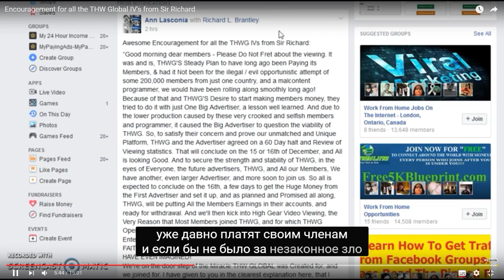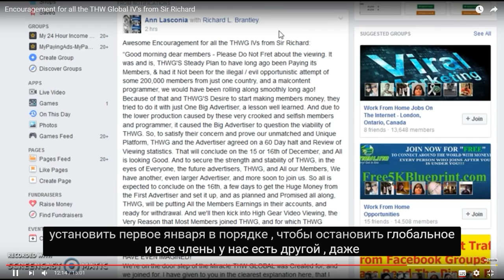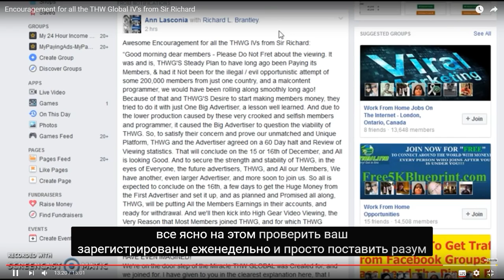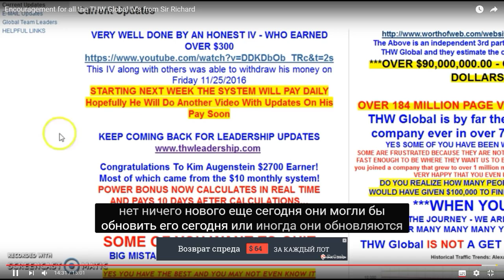Хорошие новости от топ лидера THW Global сэра Ричарда Брентли